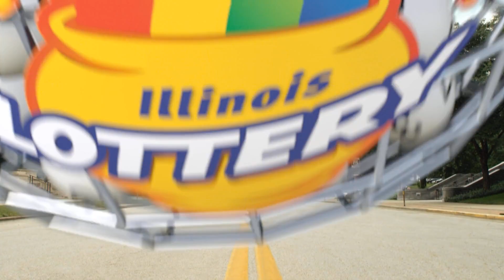IL Lottery Evening 08/10/2022